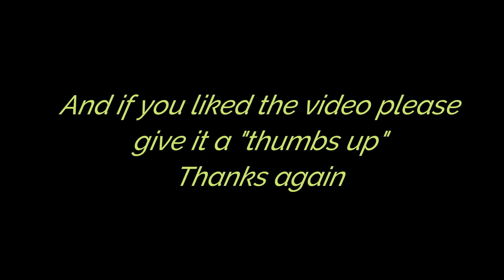Tex at Pawtown!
Tex is so much fun! He had a fantastic time staying and playing at Pawtown!